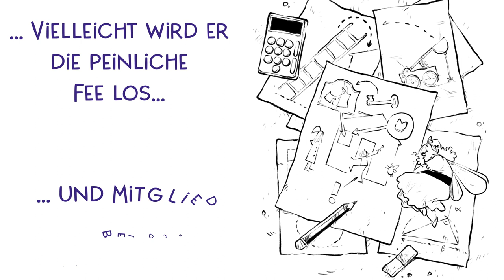»Luis und Lena - Die Zahnlücke des Grauens« von Thomas Winkler | Kinderbuchtrailer cbj Verlag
WENN DIE ZAHNFEE ZWEIMAL KLINGELT

Nach seinem ersten Eishockey-Versuch hat Luis (12) einen Zahn weniger und dafür eine völlig durchgeknallte Zahnfee an der Backe, sichtbar nur für ihn. Dabei glaubt er doch gar nicht an solch unwissenschaftlichen Firlefanz! Die zornige »Zafezupro« (Zahnfee zur Probe) hat ein Problem: Sie braucht Luis' Zahn, sonst ist sie ihre Lizenz für immer los. Aber der ausgeschlagene Beißer wird als Trophäe von den »Wildschweinen« verwahrt – jener Clique, in die Luis nur zu gern aufgenommen würde. Als ihm seine Mitschülerin Lena zu Hilfe kommt, schöpft er Hoffnung. Vielleicht wird er die peinliche Fee doch noch los und Mitglied der »Wildschweine« …